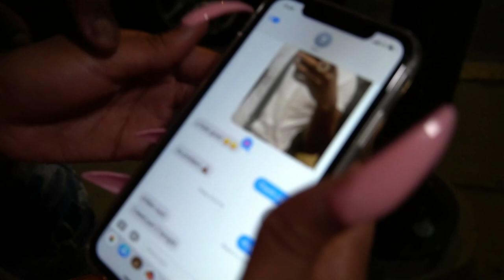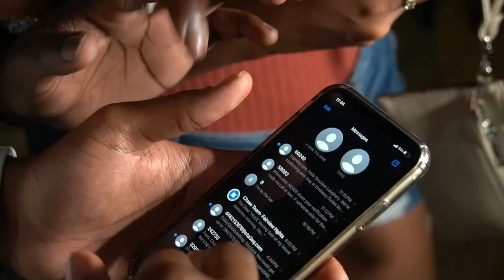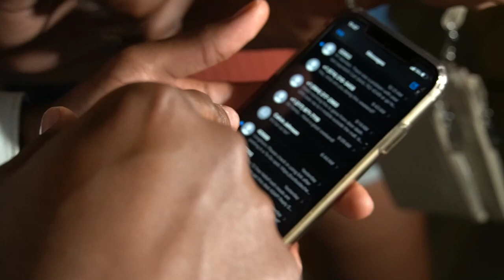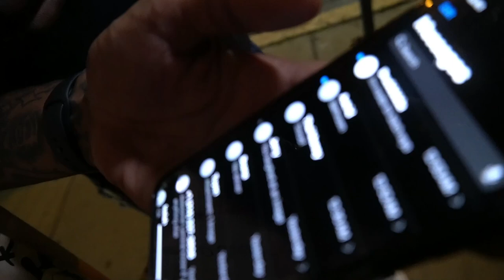MAKING COUPLES SWITCH PHONES *Loyalty Test* 💔 PUBLIC INTERVIEW (Exposing Cheaters)